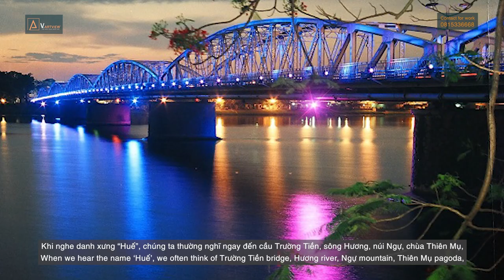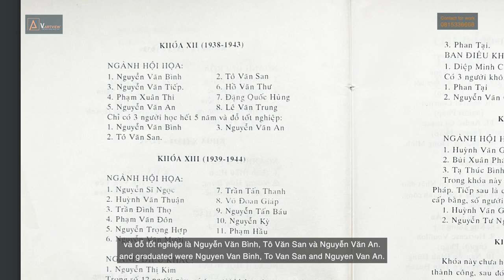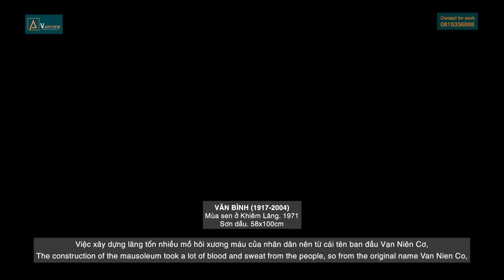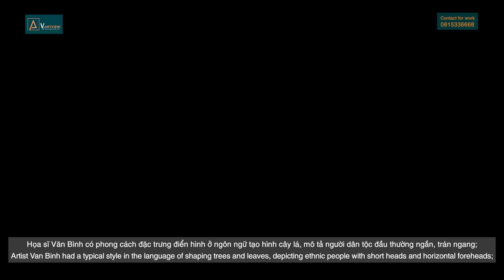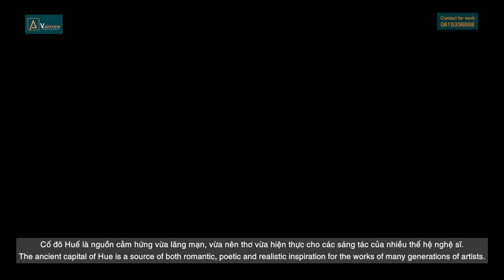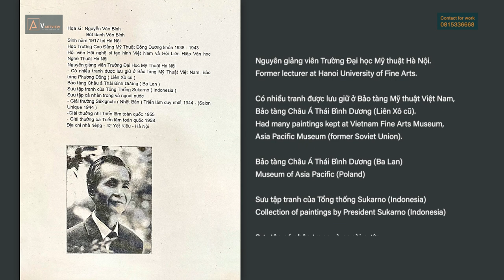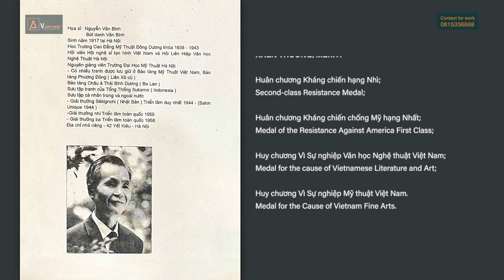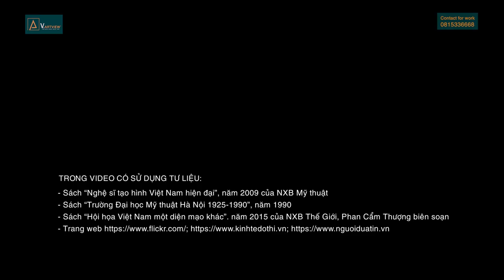“MÙA SEN Ở KHIÊM LĂNG” CỦA VĂN BÌNH (1917 – 2004)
Họa sĩ Văn Bình là một trong những họa sĩ có sức sáng tạo liên tục, bền bỉ, đa dạng. Gia tài sáng tác của ông có lẽ đến con số ngàn cho tất cả các chất liệu. Nhưng với chất liệu sơn dầu, con số chỉ dừng lại ở mức vài chục. Tranh sơn dầu khổ lớn thì lại càng hiếm. Bức tranh “Phong cảnh đền Hùng”, 75x100cm, có lẽ là một trong những  tranh sơn dầu lớn nhất của ông tới nay (mà Viet Art View biết).

Bức “Mùa sen ở Khiêm Lăng” nằm trong số ít các tranh sơn dầu khổ lớn hiếm hoi của ông. Tranh có kích thước 58x100cm. Trên mặt tranh không đề năm sáng tác. Nhưng (do gia đình nhớ) trong giấy xác nhận từ gia đình họa sĩ đề rõ năm sáng tác 1971. Ngoài ra, ông cũng có một bức tranh phác thảo (cho bức sơn dầu) bằng bột màu.

Trong sách “Hội họa Việt Nam một diện mạo khác”, (2015, NXB Thế giới) của Nhà Phê bình Mỹ thuật Phan Cẩm Thượng có viết: “Sau khi Cách mạng tháng Tám thành công, Nguyễn Văn Bình công tác tại Nhà Thông tin Tràng Tiền, rồi đi theo kháng chiến làm báo Cứu quốc, khu 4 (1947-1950), rồi làm ở xưởng họa Liên khu 4”.

Như vậy, bức tranh bột màu (ở trên) mô tả cảnh mùa sen ở Khiêm Lăng có thể được ông vẽ theo lối trực họa vào những năm 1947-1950 khi đang công tác ở Liên khu 4. Sau đó, trên cơ sở bức trực họa, năm 1971 ông đã sáng tác bức sơn dầu “Mùa sen ở Khiêm Lăng”.